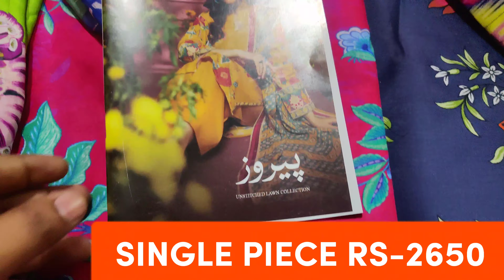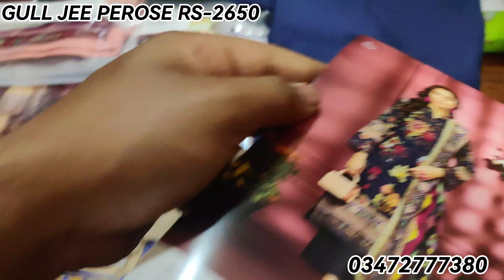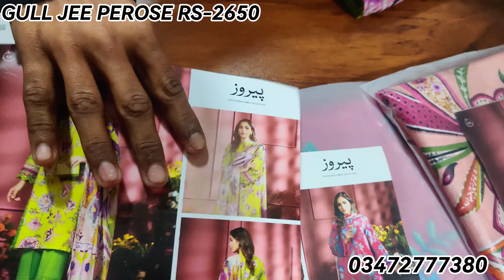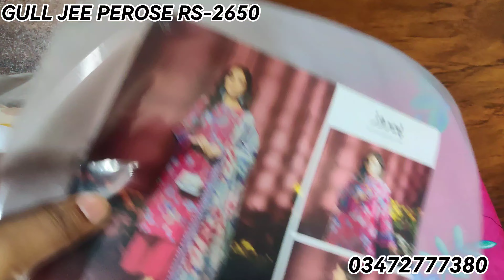PAIROZ | GULL JEE FABRIC PRICE | GULL JEE COLLECTION 2023 #2024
SHIRTS
SHIRT DUPATA
TWO PIECE
VRIYTIES INSHALLAH
MARKET KARACHI

gulahmedflat50%of
karachiwholsa lemarket
designers suits
Femebroidedcollection